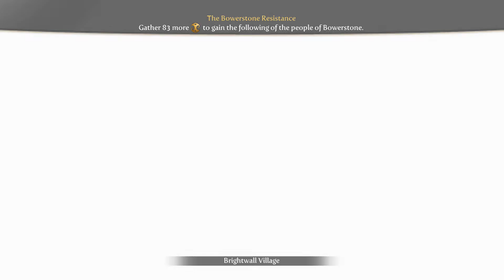Fable III Episode 5: False Wooing